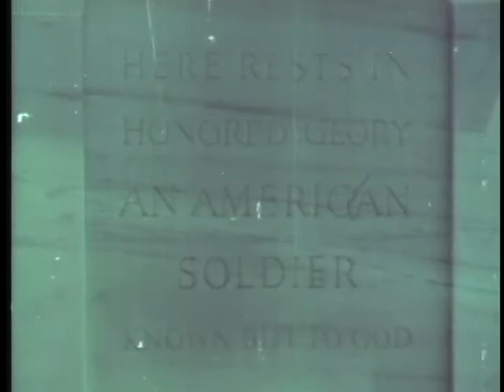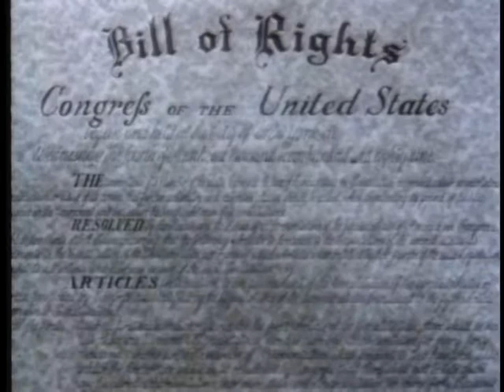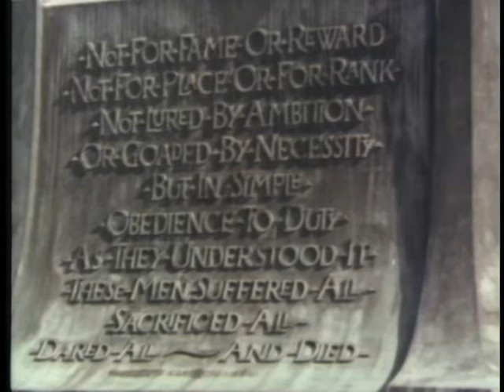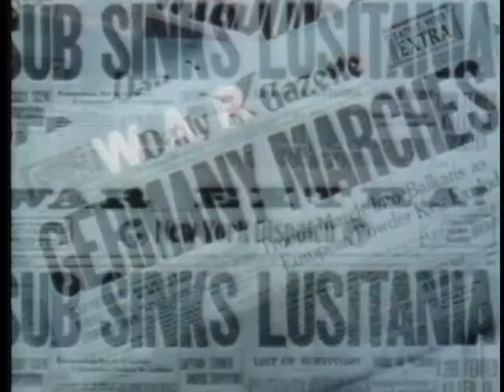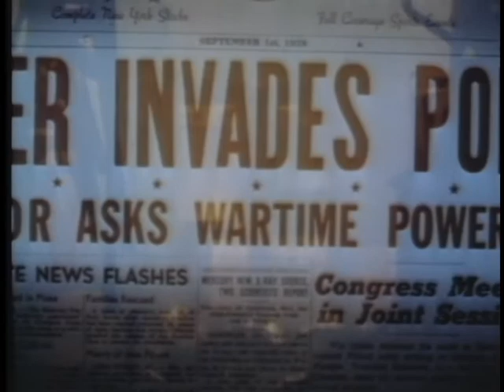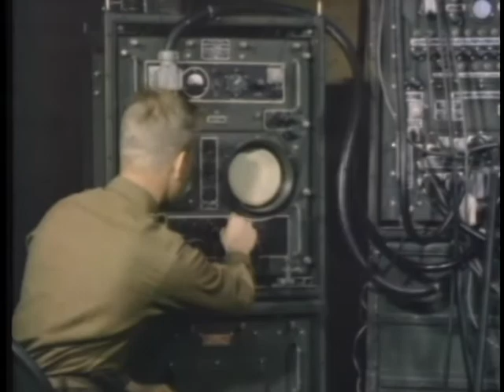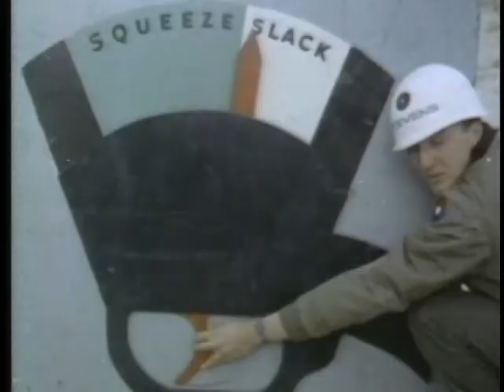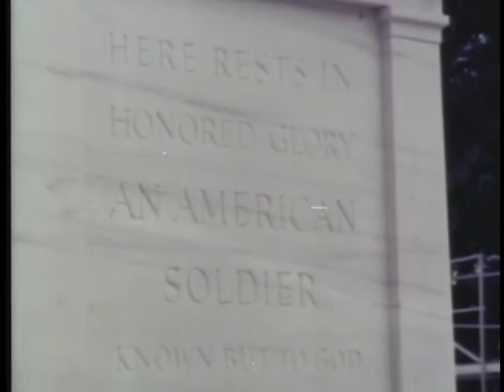SOLDIER'S HERITAGE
SOLDIER'S HERITAGE  - Department of Defense   - PIN 30234 - DOCUMENTS THE HERITAGE OF COURAGE AND SACRIFICE OF THE AMERICAN FIGHTING MAN IN THE DETERMINATION TO PRESERVE FREEDOM THROUGHOUT THE HISTORY OF THE NATION.